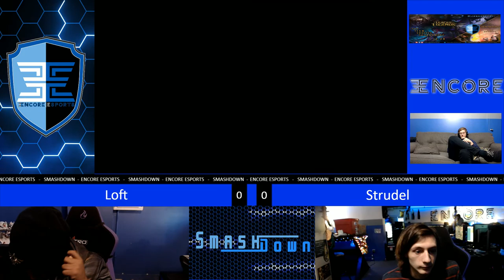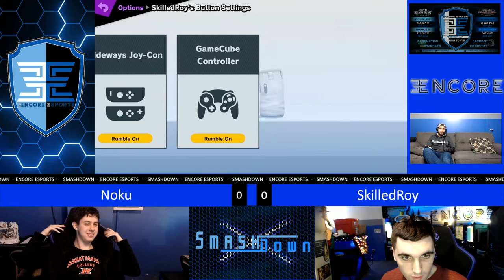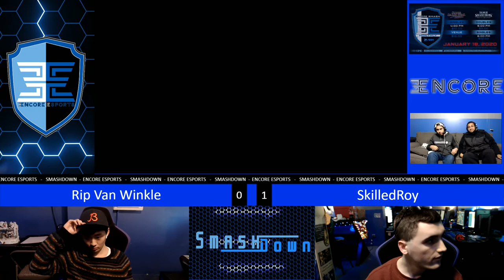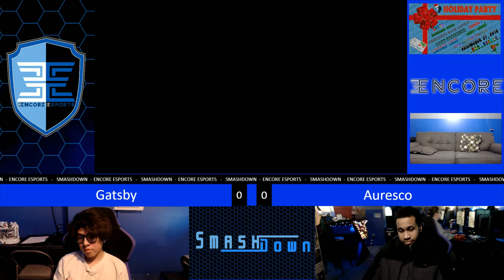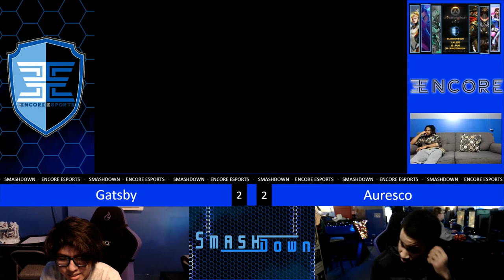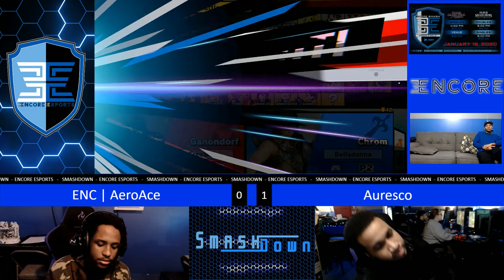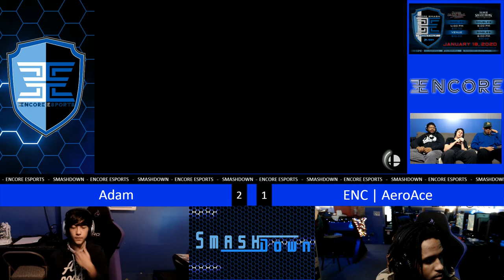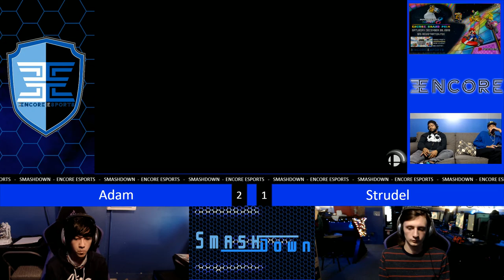Encore 101 - Vol. 3 - 12/30/2019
Streamed by: Encore Esports
Brackets ran by: Ryan O'Hara
Custom Animations by: Freddy Feliciano
Overlays by: Barry Paust